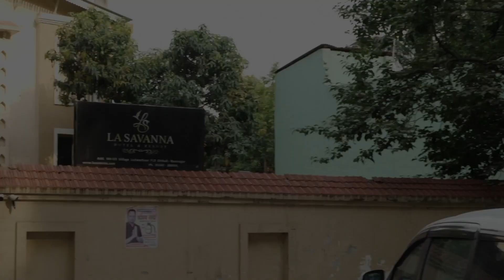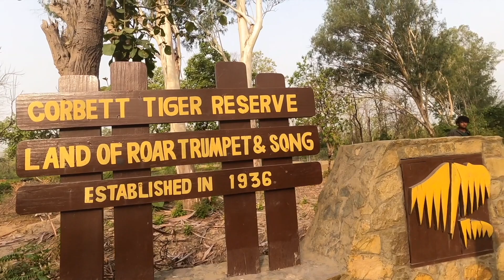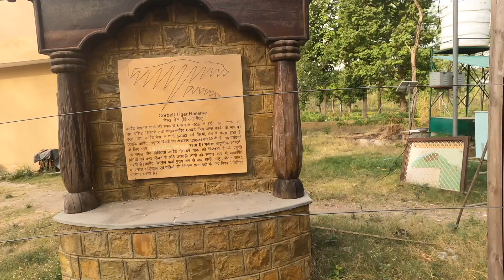JHIRNA ZONE | JIM CORBETT | HRIDYABHOOMI | BEAUTIFUL HOME STAY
Hridyabhoomi Home stay near Jhirna Jim Corbett is very ideally located n is only 15 Kms from Ram Nagar in Uttarakhand( Della Village) Easily approachable from Delhi by Road.  Fantastic Homestay equipped with all luxurious facilities including Swimming pool. Hospitality by the staff is awesome n cannot b explained in words.  Beyond imagination with lush green gardens.  We were taken on the evening n morning walk (round) of d village which has developed in manufacturing small products I. E. Jute Bathroom slippers, eco friendly liquid soap etc. used in hotels/resorts.  Natives of the village are very friendly n satisfied by the start ups opportunities provided by the Hon' be PM under MSME.  Would love to visit again n again.  Rather a part of Jhirna Jungle Safari.  Enjoyed d unforgettable  journey enroute from Ram Nagar to Hridyabhoomi Home Stay which really syncronises with touch of Heart n Land welcome with delicious food.  Nature is at its full beauty. Our best wishes for its prosperity.